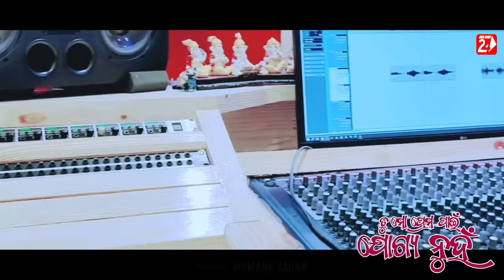Tu Mo Prema Pain Jogya Nuha | Official Studio Version | Humane Sagar | Odia Sad Song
Watch Humane Sagar Odia Sad Song Tu Mo Prema Pain Jogya Nuha Official Studio Version

✽ Song : Tu Mo Prema Pain Jogya Nuha

✽ Singer : Humane Sagar

✽ Lyrics : Sitesh Patra

✽ Recorded At : Smruti Studio, BBSR

✽ Mixing By : Smruti Ranjan

✽ Banner : OdiaNews24

✽ Producer : Muna & Amiti

                   !!---ANTI-PIRACY WARNING---!!